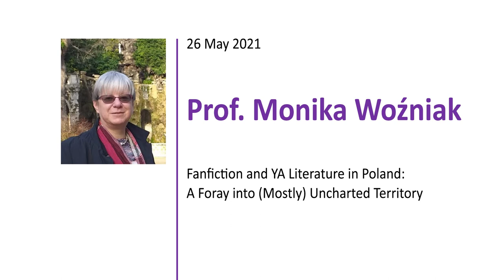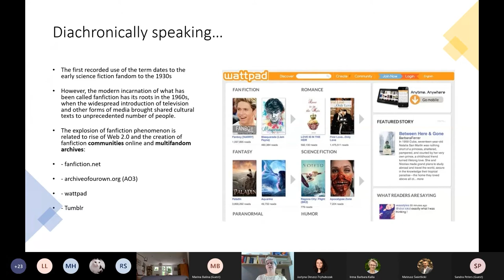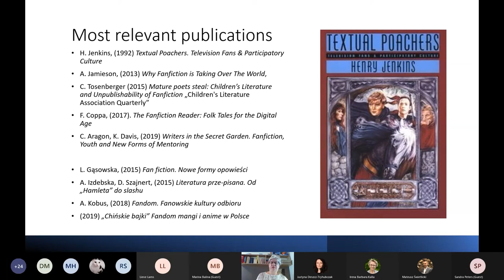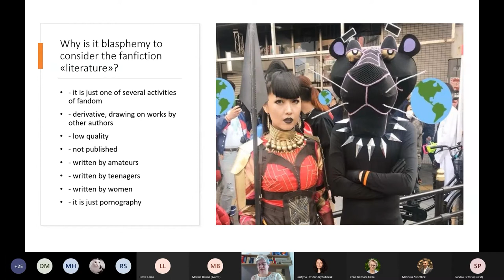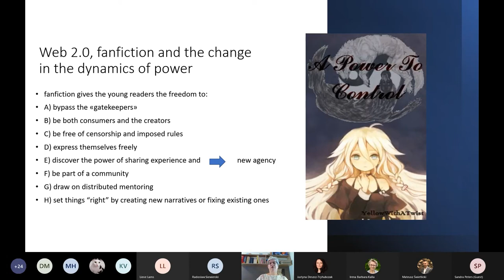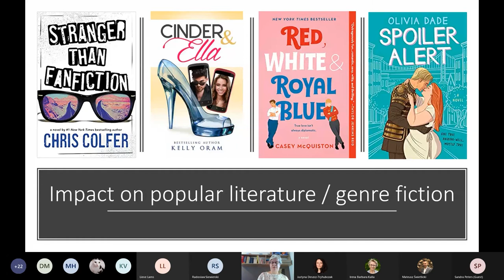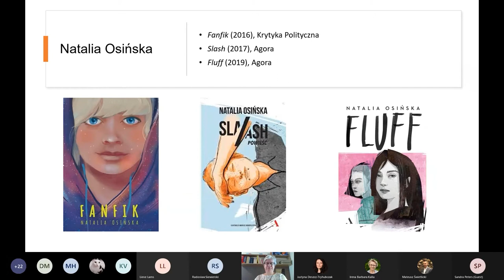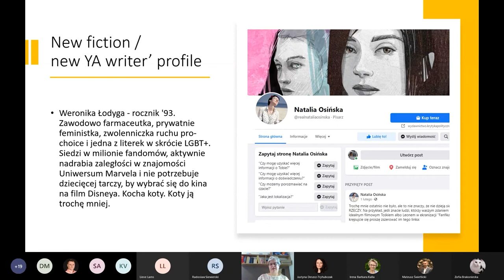Prof. Monika Woźniak (The Sapienza University of Rome, Italy)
The third* lecture in the “International Voices in Children's Literature Studies” series held on March 10, 2020. Moderated by Dr. Mateusz Świetlicki

*the second lecture in the series was not recorded.